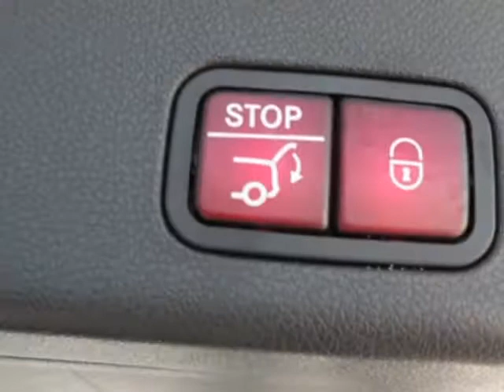2017 Mercedes-Benz GLS GLS 450 4MATIC SUV SUV - MIami, FL